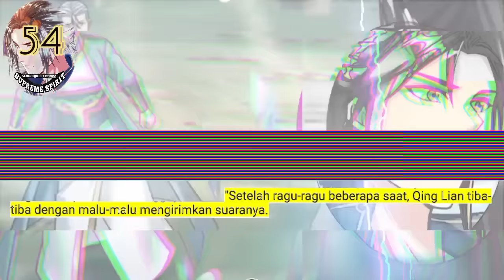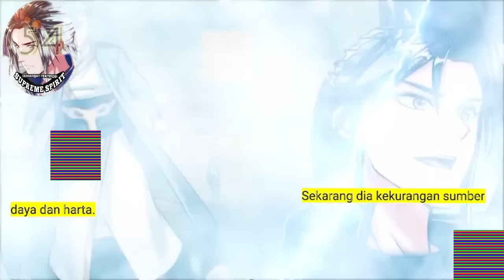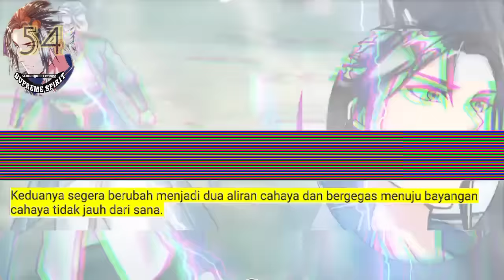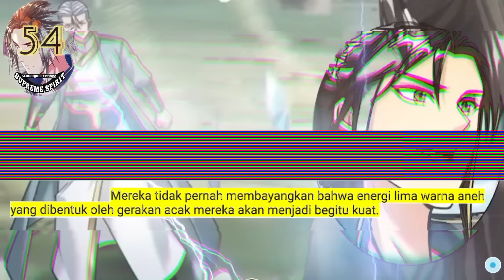Peleburan Semangat Tertinggi season 54